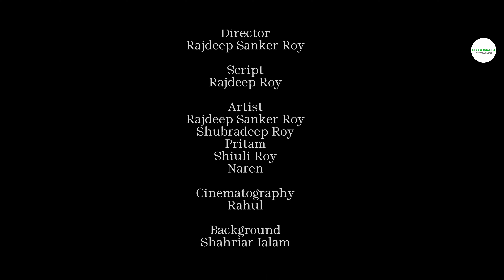Oshohayer Duniya | অসহায়ের দুনিয়া | Rajdeep | Shubradeep | Natok | Green Bangla Entertainment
Green Bangla Entertainment😎👑🇧🇩

Directed By : Rajdeep Roy

Cast : Rajdeep Roy, Shubradeep Roy, Shiuli Roy, Pritam, Naren.

“Green Bangla Entertainment”
“WELCOME” to our YouTube Channel “Green Bangla Entertainment”. So Guys, from our “YouTube Channel” you will get “Entertainment & Comedy” Videos . For Ex: “Short Films, Vlogs, Entertainment, Comedy” etc you will be able to get.

Fb Of Raj        :  Raj Deep Roy
Fb Of Shubra  : Shubradeep Roy
Insta Of Raj     : king_rajdeep_07
Insta Of Shubra  :shubraking07